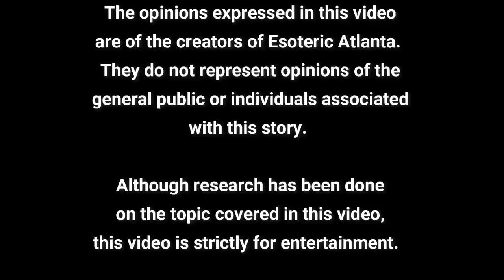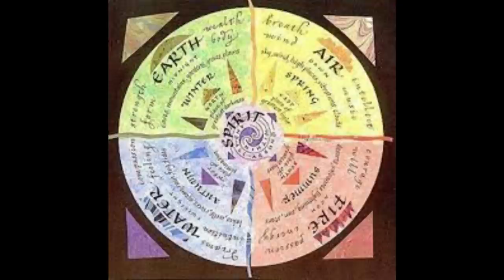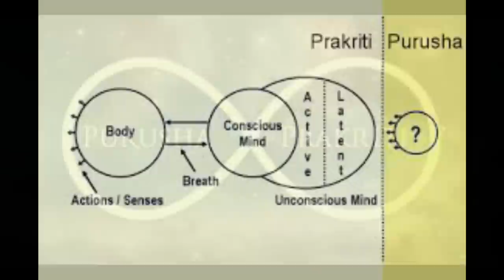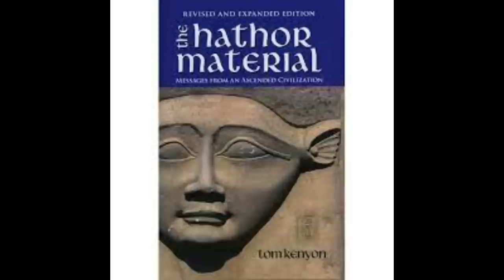Mother Earth's Ascension Into Higher Consciousness